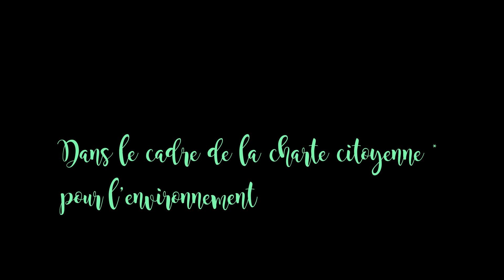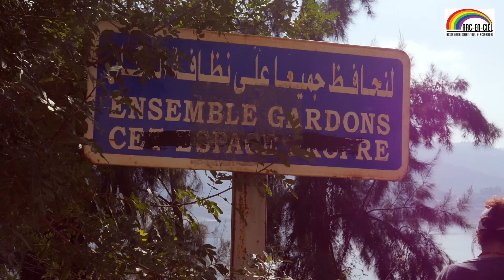NETTOYAGE BARRAGE TAKSEBTespace aqua-éco-touristique